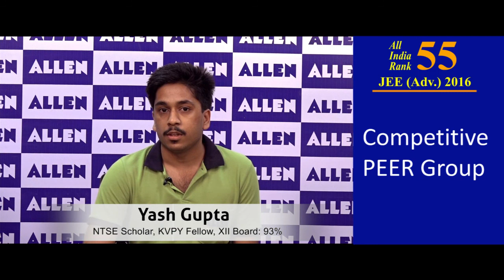YASH GUPTA, All India Rank (AIR) – 55 in JEE (Advanced) 2016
YASH GUPTA, All India Rank (AIR) – 55 in JEE (Advanced) 2016 took coaching at ALLEN JAIPUR center along with class 11 and 12. Both of his parents Sanjeev Gupta and Krishna Agrawal are doctors. He is an NTSE Scholar and KVPY Fellow with 93% in his class 12 Board Exams.